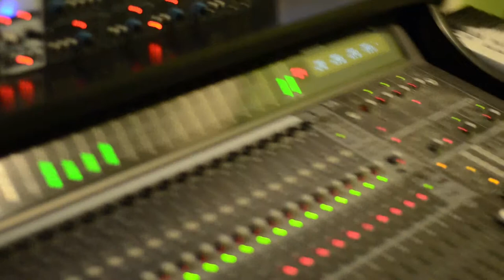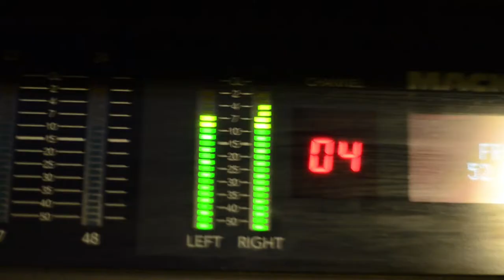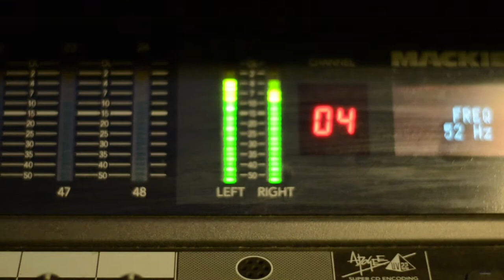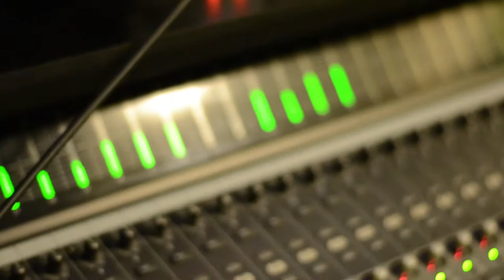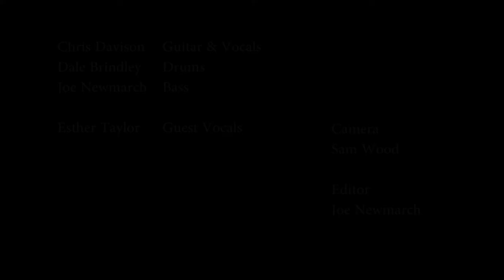Forum Sessions: Kickshaws - Ghosts of Panama